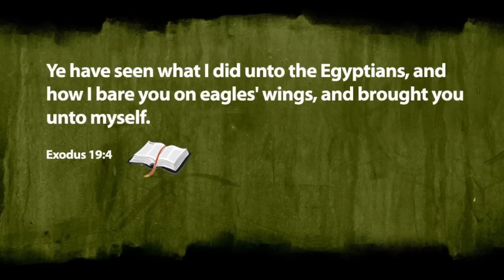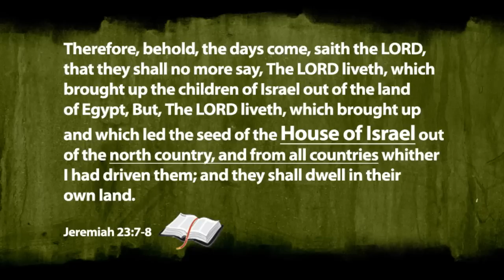Russia Tests Ballistic Missile! - War is coming!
Please watch Daniel Unsealed!

We need to understand that the Father's timing is very close to drawing back the House of Israel from where he has scattered them.  The return of the Messiah is near.  Be ready!  Be prepared!  Repent and get right with the Father!